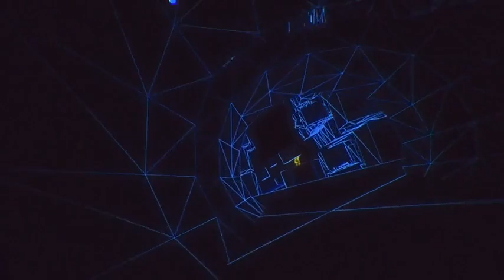COD: WARZONE 2.0 - P23